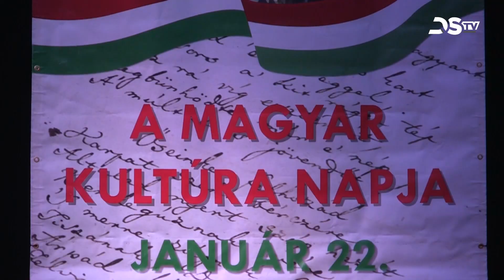Programajánló 2023. 1. 12.